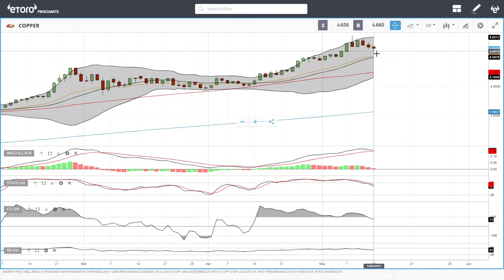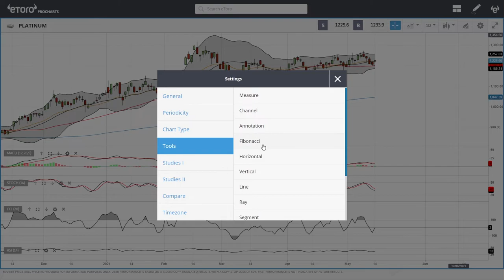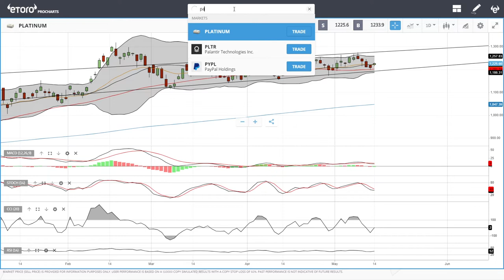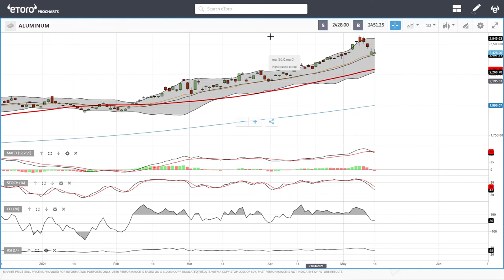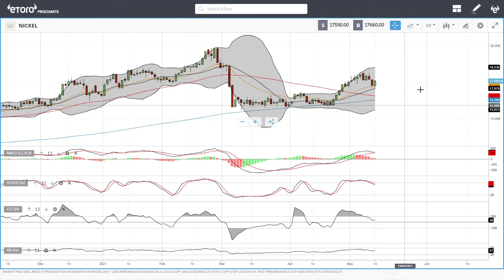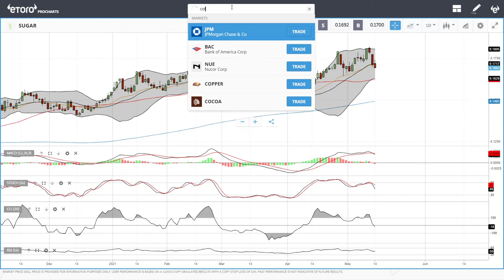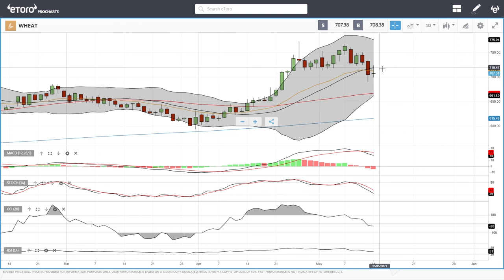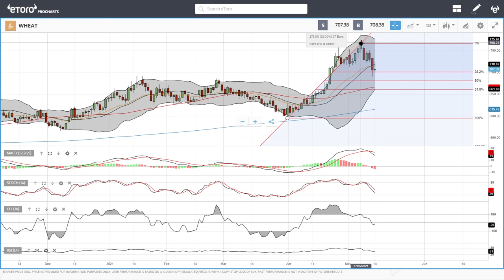WTI Oil, Natural Gas, copper, gold, silver, platinum, palladium etc. forecast for May 17, 2021